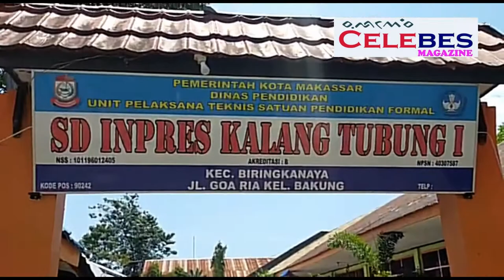Kebakaran hebat TerjadiDi SDN kalang tubung Makassar